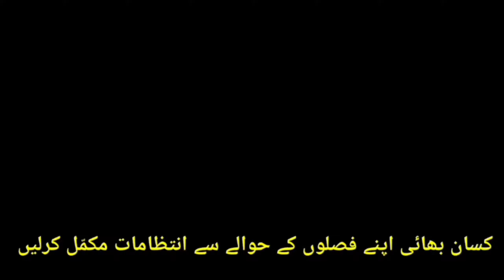Weather Update Today |Stormy Rains| Weather Report |Pakistan Weather |Punjab,sindh weather